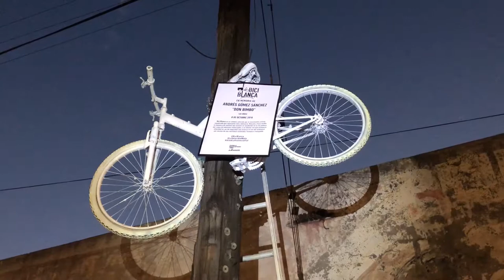Bicicleta Blanca en memoria de Andrés Gómez Sánchez "Don Bimbo"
El 14 de octubre realizaremos una pedaleada para la instalación de una bicicleta blanca en memoria Andrés Gómez Sánchez, de 68 años, quien murió atropellado el martes 9 de octubre por una grúa y un taxi, en el cruce de Av. Vicente Guerrero y Calzada Victoria, en la Colonia Treviño, en Monterrey*.

La Bicicleta Blanca es una iniciativa ciudadana del movimiento ciclista mundial que contabiliza y recupera la historia de las personas que al transportarse en bicicleta, mueren en siniestros en la vía pública por causa de vehículos motorizados. Es una manifestación que demanda justicia para las víctimas y exige una ciudad más incluyente y segura.

🎵 Slow Times Over Here, de Midnight North. En biblioteca de audio de YouTube.